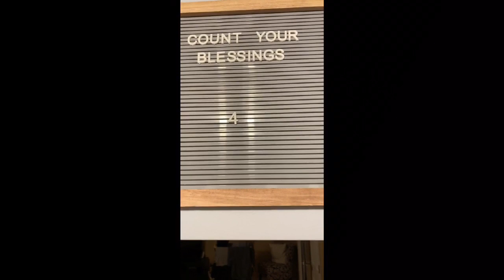Happy One Year To Meeee!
Hi everyone and welcome back to The Lazy Girls Kitchen. Today I want to share and celebrate with you a huge milestone, my one year YouTube anniversary! Thank you so much for all your love and support. Let’s cook and be friends!
As always check out for some amazing recipes!